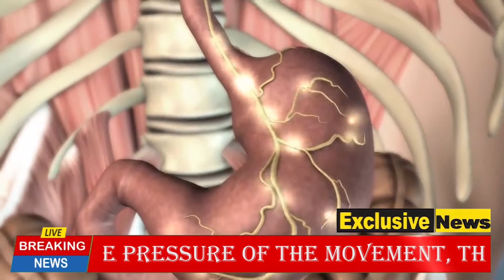dr rajkumar gunguly